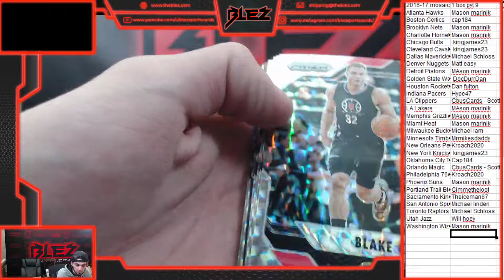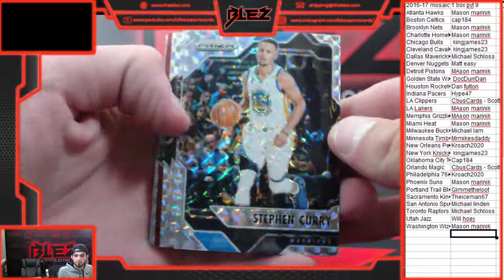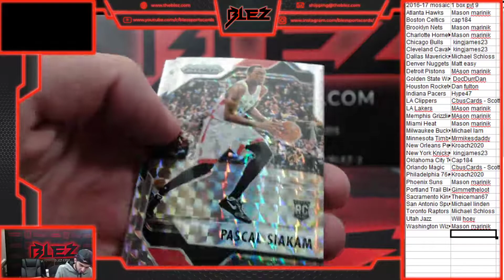2016 17 MOSAIC 1 box pyt 9